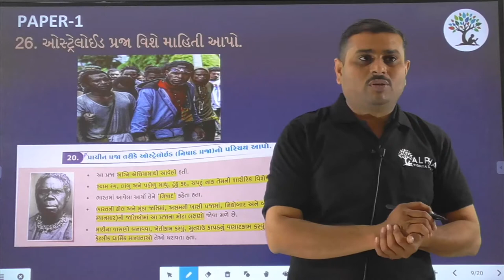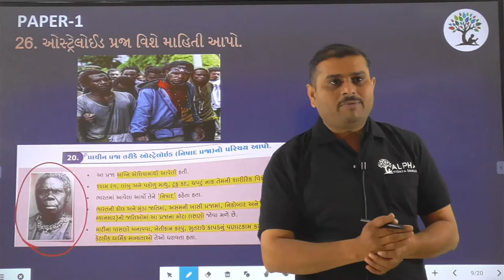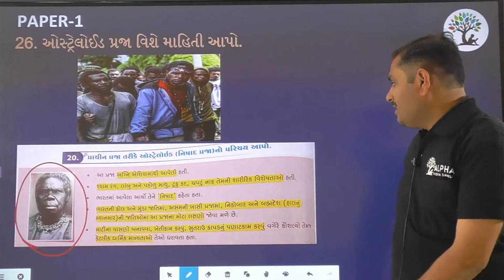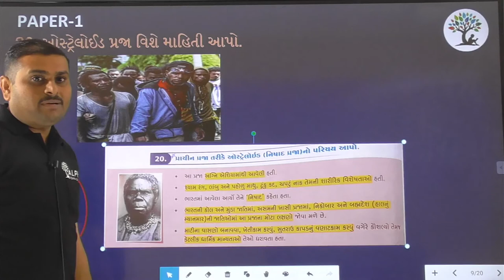Paper 1 | Que 26 | Social Science | Alpha Vidhya Sankul | in Gujarati